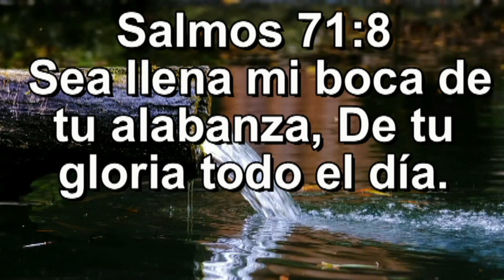Salmos 71:8, Sea llena mi boca de tu alabanza, Versículos y musica de Armando Gamez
Somos un canal dedicado a transmitir mensajes espirituales y valores morales. Dar consuelo y alivio a quien sufre, combatir la ansiedad con musica de relajación.A desarrollar la espiritualid y la cultura a través de la Biblia, de grandes personajes y la terapia musical . Tambien compartimos valores mediante el movimiento 4T y el humanismo mexicano. Sin protagonismos. Lo importante es el mensaje, no el mensajero.
Héctor Armando Gámez Sánchez. Compositor y Creador musical autodidacta. Librepensador, humanista, y cristiano por convicción. "No represento ninguna institución religiosa, solo con mi Fe en Dios y en las enseñanzas de Jesucristo, tratando de servir al projimo.
Narrador de textos bíblicos, graba con voz propia sus versículos favoritos que le han ayudado y dado consuelo en su vida para que a su vez sirvan de inspiración a otras personas.